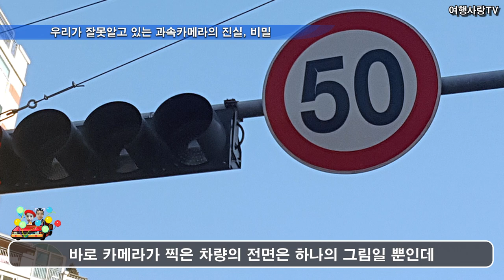우리가 잘못알고 있는 과속카메라의 진실, 비밀, 오차, 최대제한속도, 자동차 계기판 속도계 2-1_여행사랑TV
오늘은 여행을사랑하는사람들이 여행을 하면서 가끔 과속도 하는데, 과속 단속카메라의 숨은 비밀에 대해서 알아 보겠습니다.
여행 가시는 분들은 참고하시고 즐거운 여행 되시길 바랍니다.
도로 위 단속카메라의 비밀
카메라는 사실 단속하지 않는다?
단속카메라 잘못 알고있는 상식
내용이 도움이 되었다면 '좋아요'와 '구독' '알림'을 눌러 주세요.
감사합니다.